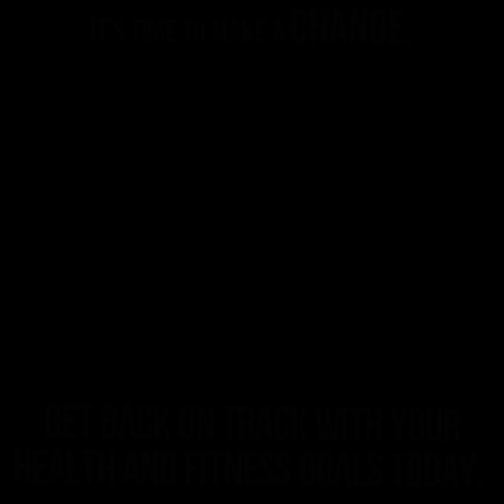3-6-22 Titan Medical Health & Lifestyle Show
This week's segments:
00:05 - John: CEO, Father, Titan - Coaching his son Peter’s baseball team.
02:42 - Patient Testimonial by Karen B.
03:06 - Google Earth Titan Promo Video
03:53 - John's Lambo Review Feb 2022
09:16 - Patient testimonial by By Jason Page
13:58 - Cupid’s Corner: All relationships take work!